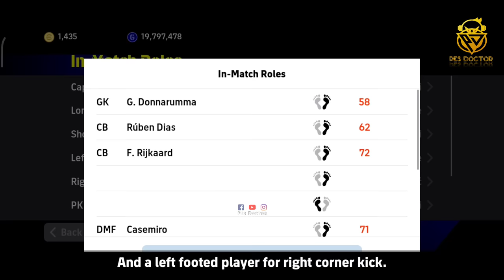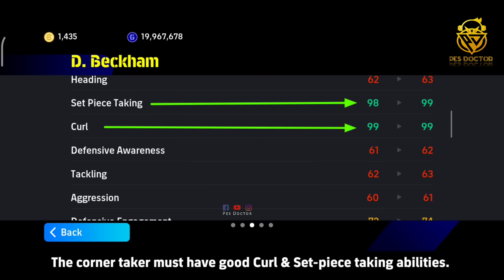Corner Tricks - Easy & Effective Way to Score Goals in eFootball 2024 Mobile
In this video, I've shfreekick
2 effective & easy corner tricks. I've shown how to score goals from corner in eFootball 2024 mobile.